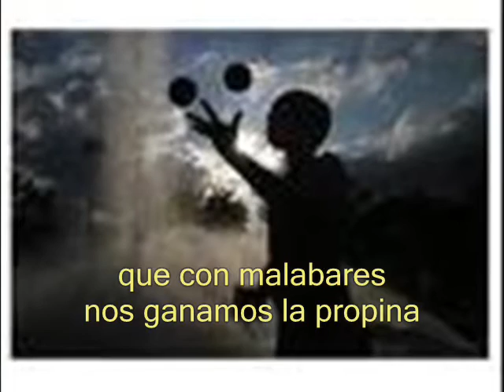Chamamecito de los niños (chamamé) Marcia Müller - Maria Storey